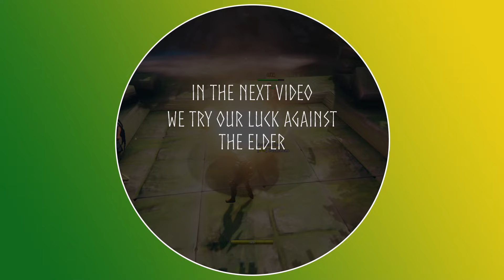Guys In Their Thirties Play Valheim | №.4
Join us on our Co-op playthrough of Valheim.
#4 - "Gyarados"

Gameplay Recorded on 2024/01/14